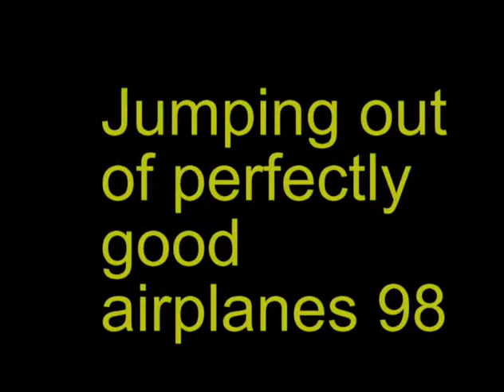1998 Donald Parachute